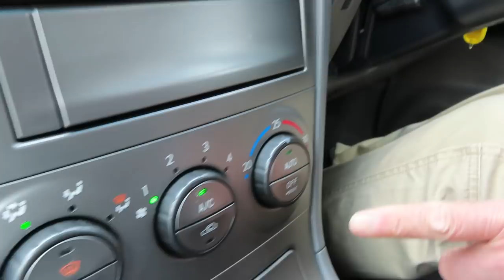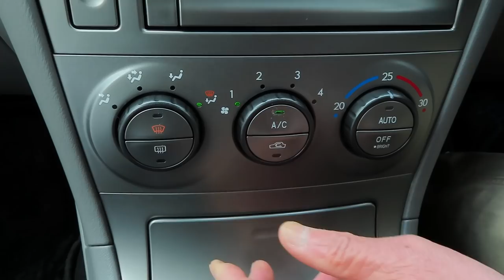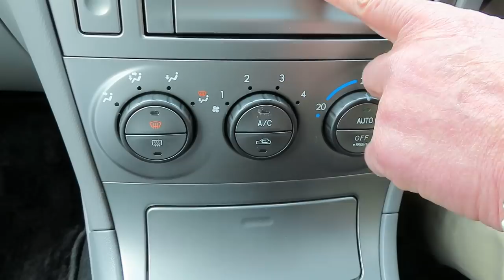懐かしのＳＴＩスポーツシートをフォレスターに装着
適応不明の良質シートを入手し調べたところ二代目フォレスターＳＴＩ純正スポーツシートと判明。その軽さに驚愕し早速走行感覚を検証！